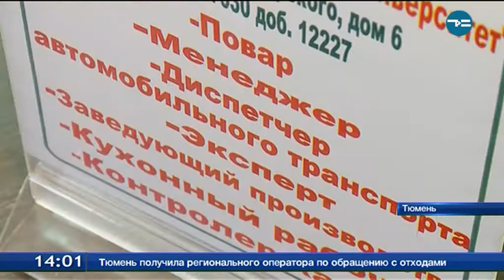Ярмарка вакансий для молодежи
Пекари, врачи, бактериологи, диспетчеры, электрогазосварщики.  Эти и другие специальности были представлены на ярмарке вакансий для молодежи. Она прошла в центре занятости. Подбор персонала вели 28 компаний. Они предлагали рабочие места с заработной платой от 15 до 70 тысяч рублей. Многие организации готовы принять в свои ряды специалистов без опыта. Поэтому на ярмарку пригласили выпускников вузов и колледжей.